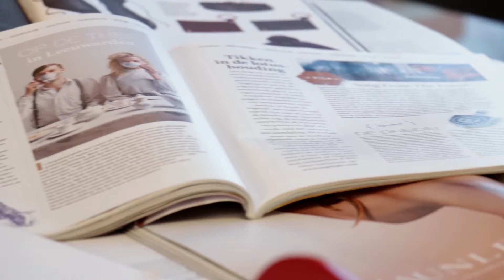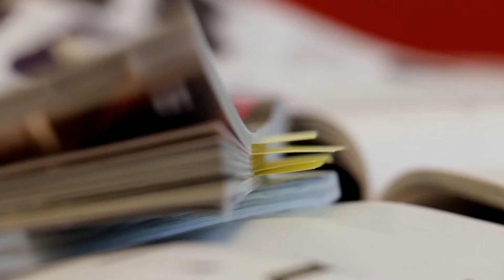Exclusif : le nouveau Gael Maison/Feeling Wonen